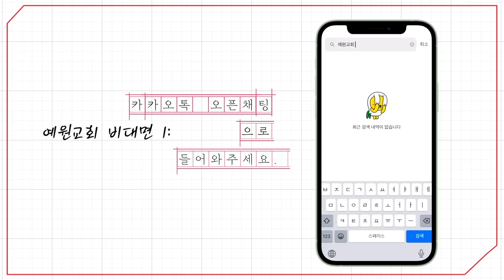[예원교회] 주일예배 설교(2부) - 내가 쓰는 사도행전! (사도행전 28:30~31) - 정은주목사 - 2023.10.08.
내가 쓰는 사도행전! (사도행전 28:30~31)

30 바울이 온 이태를 자기 셋집에 머물면서 자기에게 오는 사람을 다 영접하고
31 하나님의 나라를 전파하며 주 예수 그리스도에 관한 모든 것을 담대하게 거침없이 가르치더라